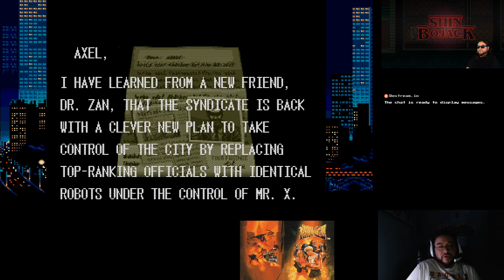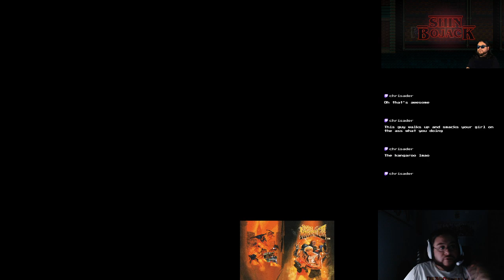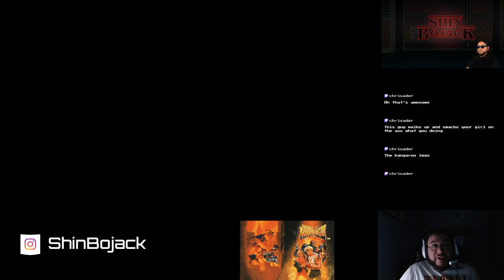Streets of Rage 3 Playthrough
Streets of Rage 3 is the name of the game. do I play the infamously harder US version, or the much more manageable Japanese version?